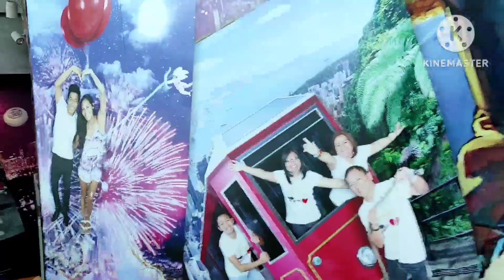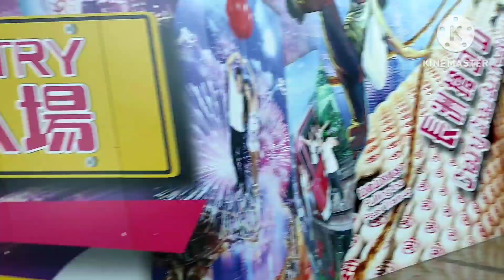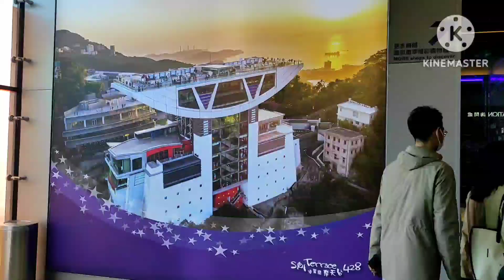SUNDAY OFF... PASYAL PASYAL TOGETHER WITH MY FRIENDS